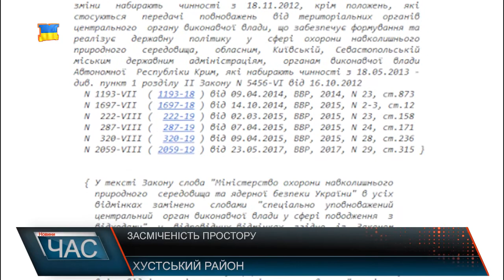Засміченість простору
Проблема сміття – одна з найскладніших, у нашому краї в тому числі. На Хустщині місцева влада ніяк не дійде згоди з громадою щодо місця під будівництво на території району сміттєпереробного комплексу, який би вирішив ситуацію. Голова адміністрації переконаний: зміни настануть тоді, коли люди усвідомлять масштабність проблеми і її катастрофічні наслідки . Наразі - нерозуміння проблеми як такої й разом із тим неправильне поводження із непотребом. з 1 січня вступила у силу правка до Закону «Про відходи», що забороняє захоронення неперероблених відходів. Міста і села мають забезпечити сортування сміття за видами для переробки та утилізації. Однак запровадження нових правил поводження з побутовими відходами не гарантує їх дотримання. Так, згідно з документом, великогабаритні, ремонтні та небезпечні відходи у складі побутових мають збиратися окремо від інших видів. Штраф за порушення такої норми для населення становитиме від 340 до 1360 грн., для юридичних осіб – від 850 до 1700 грн.